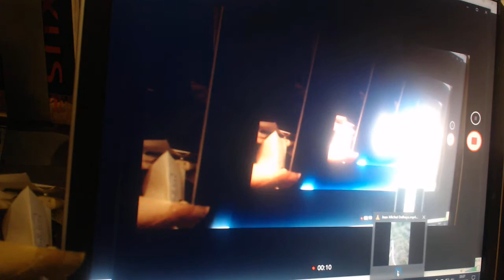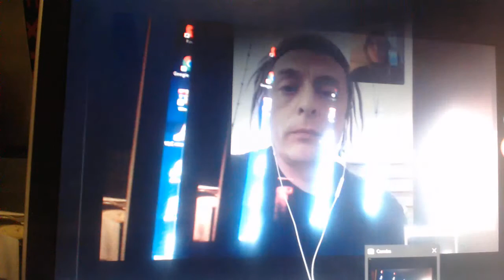PARTICIPATION EN DIFFÉRÉE AU LIVE - 20 JUIN 2019: JEAN-MICHEL DELHAYE ET SES INTERVENANT PARTIE1/8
CONTEXTE de cette vidéo:  La contradiction, l'échange et le partage d'idées, la liberté et le devoir d'informer au sens Noble du terme est décrit ici, au visa de la Jurisprudence:

S’agissant de la critique ou de la satire, la liberté d’expression, sous réserve de l’article 10 §2, vaut aussi pour les « informations » ou « idées » qui heurtent, choquent ou inquiètent l’État ou une fraction quelconque de la population. Ainsi le veulent le pluralisme, la tolérance et l’esprit d’ouverture sans lesquels il n’est pas de « société démocratique » (Perrin c. RoyaumeUni (déc.), no 5446/03, CEDH 2005-XI )

Sur le principe, la Grande Chambre du tribunal suédois a souligné l’importance du « libre échange des opinions et des idées » (Gillberg c. Suède [GC], no 41723/06, § 95, 3 avril 2012).

La Cour interprète de manière plus extensive la liberté de recevoir des informations (Társaság a Szabadságjogokért c. Hongrie, no 37374/05, 14 avril 2009). Dans l’affaire Österreichische Vereinigung zur Erhaltung, Stärkung und Schaffung c. Autriche, (no 39534/07, § 41, 28 novembre 2013), la Cour s’est orientée vers une interprétation plus large de la notion de « liberté de recevoir des informations », englobant la reconnaissance d’un droit d’accès à l’information (cf Rapport Research report Internet/FRA, CEDH, Division de la recherche, Internet: la Jurisprudence de la CEDH, mise à jour: Juin 2015, 64 pages ).

La Cour ( CEDH ) rappelle en outre que sous certaines réserves, elle ( liberté d'expression ) vaut non seulement pour les informations et idées accueillies avec faveur ou considérées comme inoffensives ou indifférentes, mais aussi «pour celles qui heurtent, choquent ou inquiètent: ainsi le veulent le pluralisme, la tolérance et l’esprit d’ouverture sans lesquels il n’est pas de société démocratique» (cf Notamment C.E.D.H., arrêt De Haes et Gijsels c. Belgique, 24 février 1997, Jour. proc., 1997, no 323, pp. 26 et note de Pierre LAMBERT; C.E.D.H., arrêt Fressoz et Roire c. France, 21 janvier 1999, J.C.P., no 26, 30 juin 1999, p. II, 10120 et note d’Emmanuel DERIEUX).

RAPPELS AUX DIFFÉRENTES PLATEFORMES ET TIERS:

IMPORTANT: l’article L.122-5 du CPI ( Modifié par LOI n°2018-771 du 5 septembre 2018 - art. 81 ), précise que «lorsque l’oeuvre a été divulguée, l’auteur ne peut interdire: (…) la parodie, le pastiche et la caricature, compte tenu des lois du genre».

A) Il peut y avoir des erreurs ou des oublis, mais ceci n'est pas interdit ni censurable, cela se modifie sur demande dûment motivée ( en fait et en droit ):

En fait: signifie montrer la partie ou portion de texte ou vidéo qui serait contraire à vos standards de la communauté.

En droit: signifie, la base légale réglementaire juridique sur laquelle Facebook ou autre Gafa, et par in-extenso, les tiers, Decodex, l'Etat, le CSA, les Associations diverses, etc., fondent leur demande.

B) Dès réception de la demande, celle-ci sera étudiée afin d'en vérifier le contenu et la pertinence, pour les suites éventuelles à y donner.

SUR L'ABUS DE DROIT:
Abus de droit
[Droit privé/Procédure (principes généraux)]
Théorie jurisprudentielle selon laquelle est constitutif d'une faute pouvant donner lieux à réparation civile dans les conditions du droit commun, le fait pour le titulaire d'un droit, de le mettre en oeuvre soit de manière anormale, en dehors de sa finalité, soit dans le seul but de nuire à autrui.
CAJC, t. 1, n° 69 et 72-73; GAJF n° 10.

Toute tentative de censurer par quelque moyen technologique que ce soit, sera considéré par nos avocats, comme une atteinte à la liberté d'expression ainsi qu'une entrave à l'information. Celle-ci ( censure non dûment motivée en fait et en droit ), pourra donner recours à des actions sur le plan juridique, par nos avocats, compte tenue des circonstances particulières de la cause...